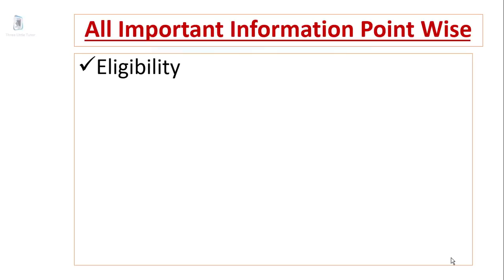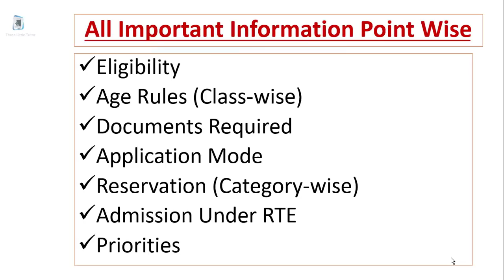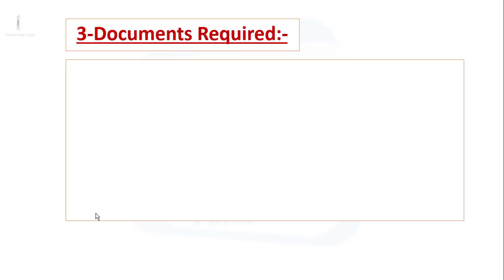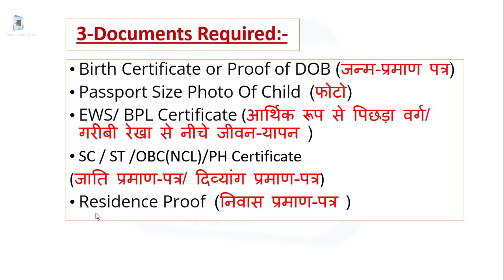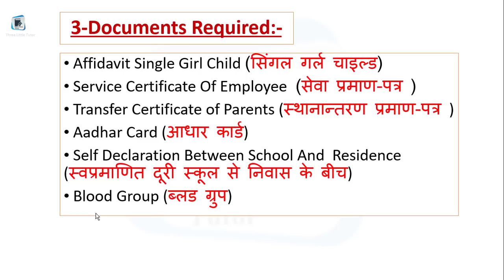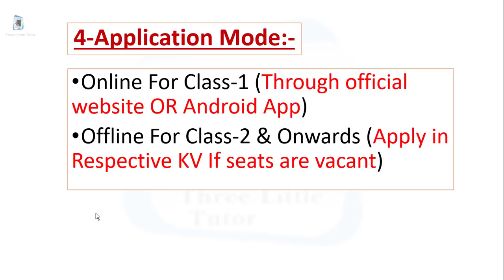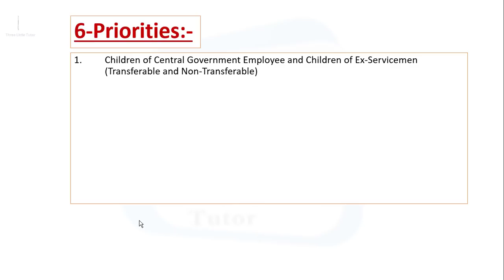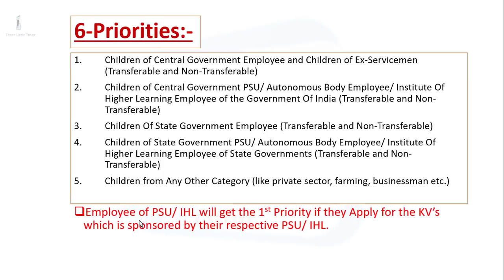KVS Admission 2022-23 | Kendriya Vidyalaya Admission Process 2022-23 | Documents, Age, Priorities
KVS Admission 2022-23 | Kendriya Vidyalaya Admission Process 2022-23 | Documents, Age, Priorities All Details

केंद्रीय विद्यालय एडमिशन के लिए Step By Step ऑनलाइन फॉर्म कैसे भरें :-

केंद्रीय विद्यालय में एडमिशन के लिए क्या Age-Limit होनी चाहिए Classwise

केंद्रीय विद्यालय में MP कोटा से कैसे एडमिशन होता है

MP quota
EWS quota
OBC quota
Staff quota
RTE quota
eligibility
fee Structure